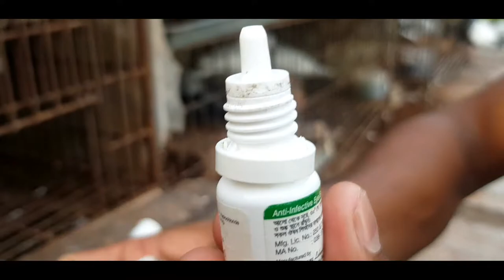কবুতরের চোখের যেকোনো সমস্যা ভালো করুন মাত্র ৪০ টাকায় | Pigeons Eye any problem soles of 40 tk |Dream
কবুতরের চোখে পানি আসার কারন এবং এই রোগের সমাধান | kobutorer chokhe pani & kobutorer chokh utha || dream pigeons

কবুতরের চোখে পানি আসার কারন এবং এই রোগের সমাধান
বন্ধুরা প্রথমে যে কাজটি আপনাদের করতে হবে তা হচ্ছে, একটি পাত্রে হালকা কুসুম গরম পানি নিতে হবে এর পরে ওই পানিতে ফিটকারী মেশাবেন। মেশানো হোয়ে গেলে একটি নরম কাপর বা তুলা ওই পানিতে ভিজিয়ে কবুতরের